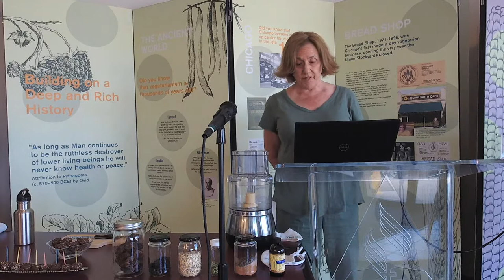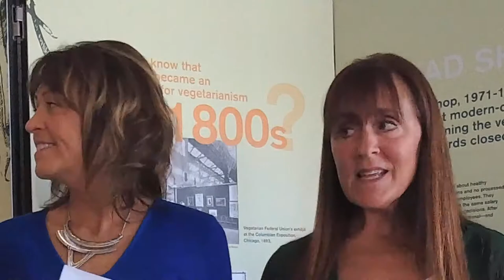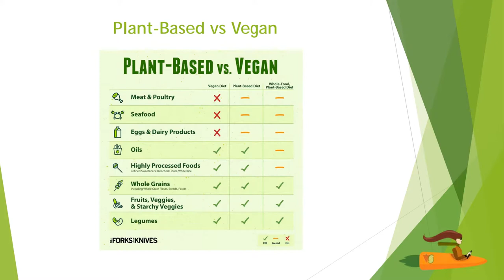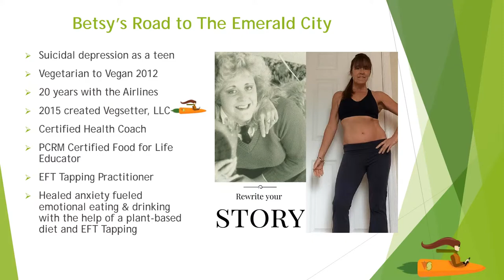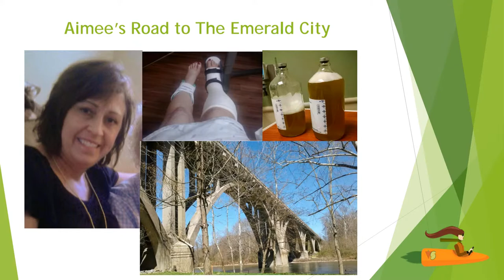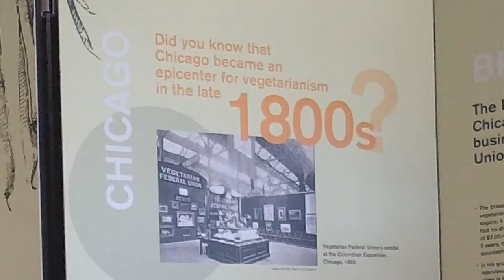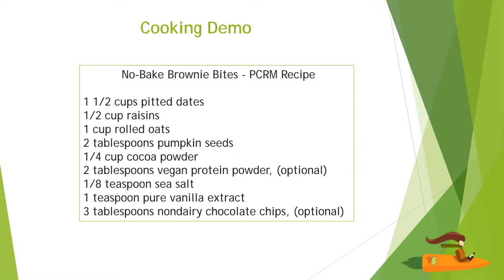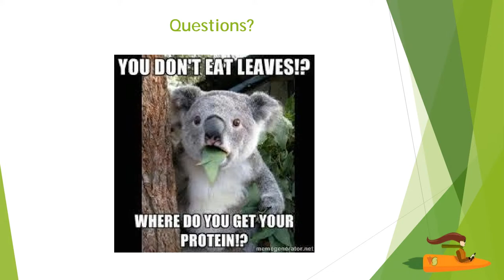The Plant Based Sisters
Curious about veganism? Want to learn more about a plant based diet? Watch 'Plant Based Sisters' Aimee and Betsy Bruns discuss what becoming vegan did for their life. Betsy is a certified health coach and understands first hand the challenges people face while transitioning to healthy lifestyles. Join us as she details how compassion for animals can make you a happier, healthier person.